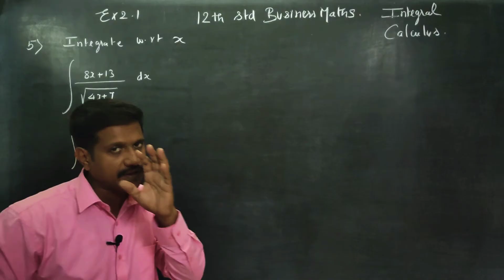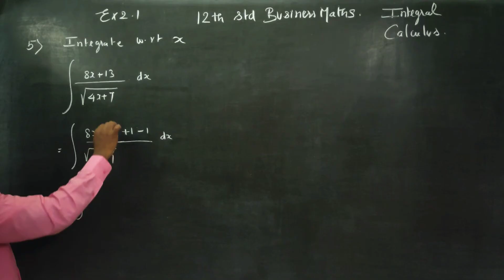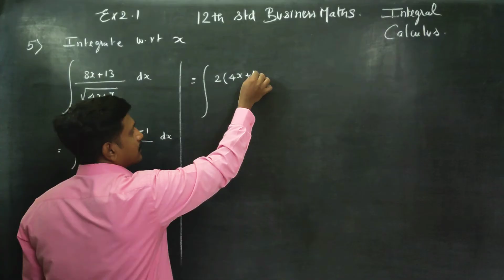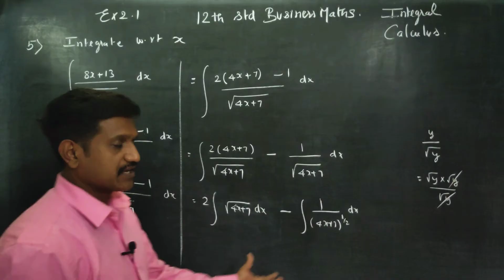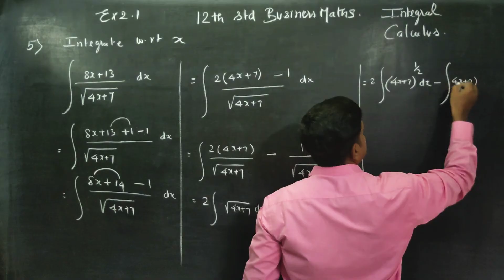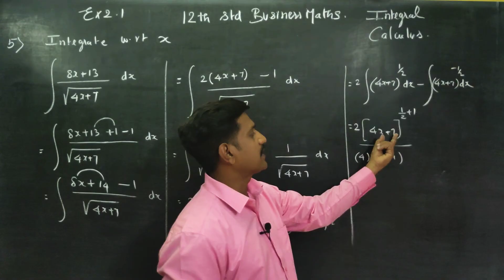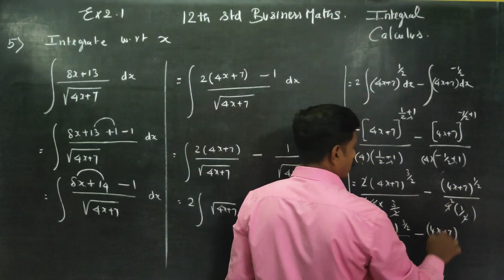12th Std BM Ex.2.1(5) Integrate (8x+14)/(√4x+7) with respect to x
Business maths